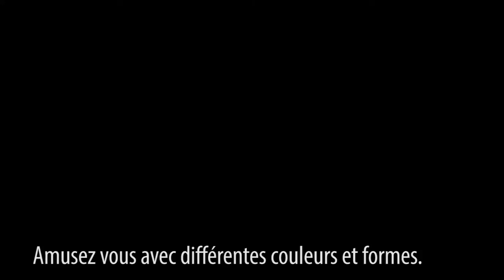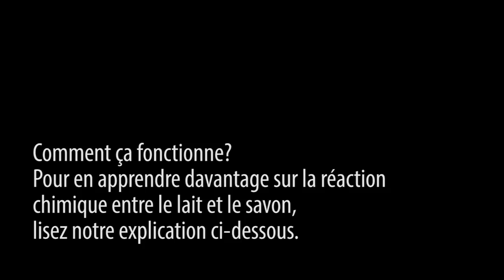P'tits bouts de science: Expérience de la surprise lactée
La clé de cette expérience réside dans la réaction chimique entre le lait et le détergent à vaisselle. Le détergent à vaisselle se compose de molécules dont les propriétés leur permettent de se dissoudre à la fois dans l'eau (propriété hydrophile) et dans l'huile ou le gras (propriété hydrophobe). Ce sont ces deux propriétés qui permettent au détergent de réagir avec l'eau pour éliminer la nourriture et l'huile de la vaisselle.

Le lait contient du gras et de l'eau. Les molécules de détergent à vaisselle s'attaquent aux molécules de gras et les décomposent, ce qui permet au colorant alimentaire de circuler librement dans le lait dilué. C'est cette chasse aux molécules de gras qui cause les tourbillons de couleurs produits par cette expérience.

Faites des expériences avec différents types de lait (écrémé, entier, etc.) et différents détergents à vaisselle pour voir comment ils réagissent.